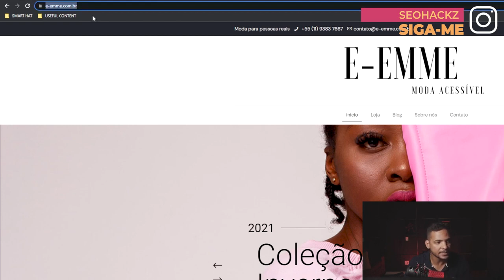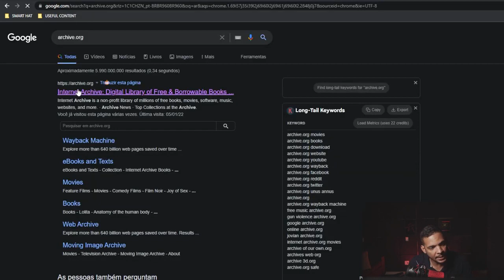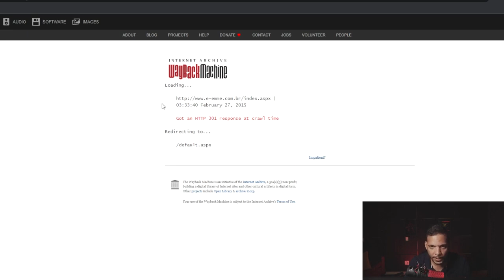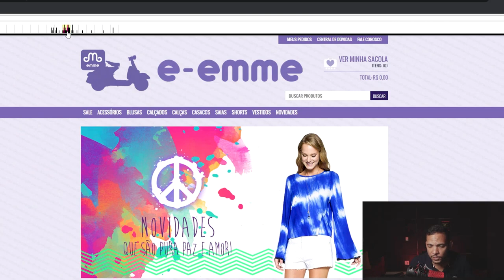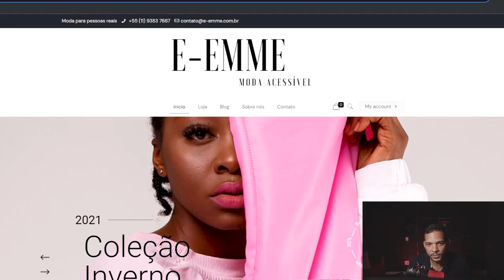Como Restaurar Rápido e Facilmente um Domínio Expirado para Pbn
Neste vídeo, eu vou mostrar a você como restaurar rápido e facilmente um domínio expirado para uma PBN

Este é um processo que eu venho usando há algum tempo com grande sucesso, e é algo que eu acho que pode ajudar muitas pessoas que estão procurando criar umas redes privadas de blogs.